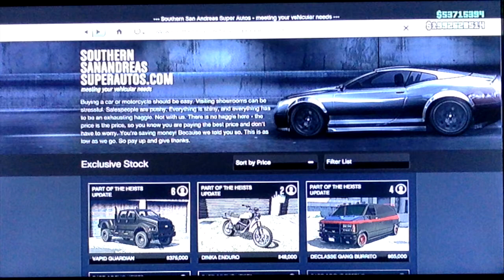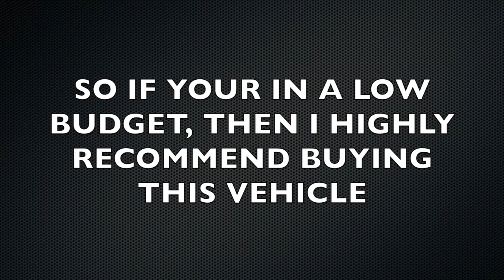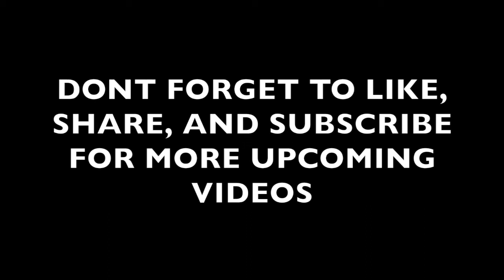THE CHEAPEST VEHICLE IN GTA 5 [REVIEW]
-TODAY IM SHOWING THE CHEAPEST VEHICLE IN GTA V PS3/PS4/XBOX ONE/XBOX 360/PC

THE LATEST TIPS, HACKS, GLITCHES, ETC.

-Lets try to hit 1,000 subscribers by the end of this year!

T W I T T E R

MUSIC USED IN VIDEO:
GTA San Andreas Theme Song Trap Remix
Remixed by BLVCK SKYLE